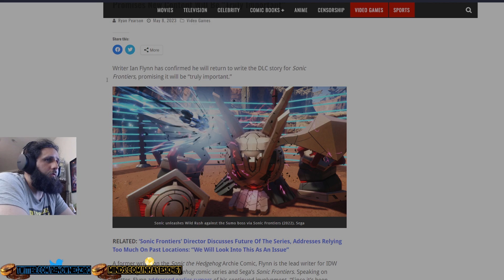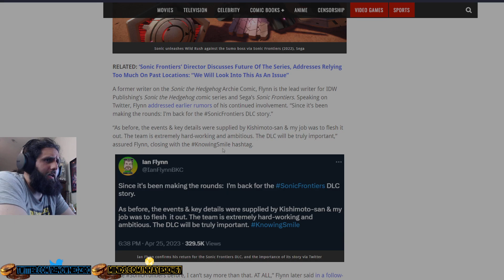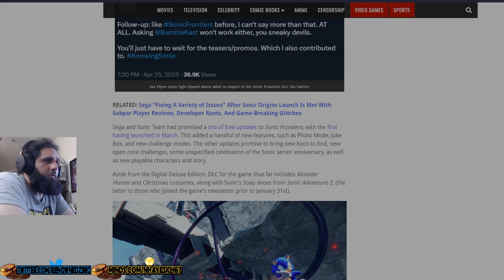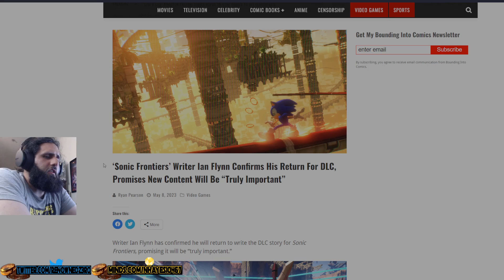Sonic Frontiers Writer Speaks About New Content Being "Truly Important"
Sonic Frontiers Writer Ian Flynn Talks about new content coming to the game with be Truly Important!